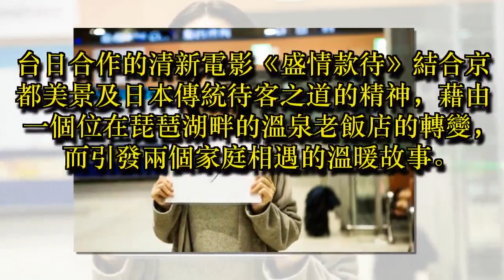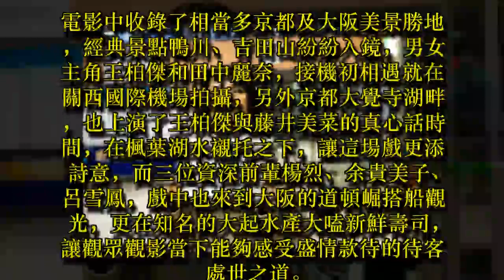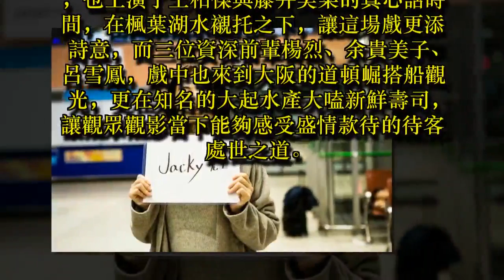田中麗奈4/10來台會粉絲 心繫台灣地震